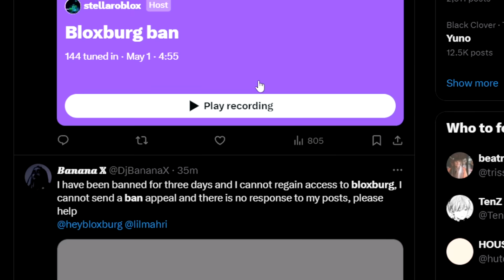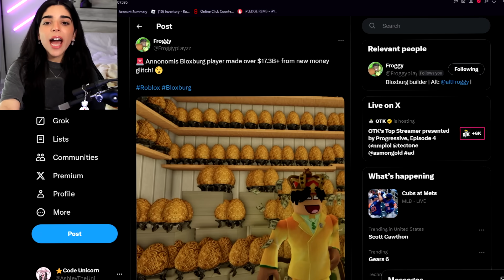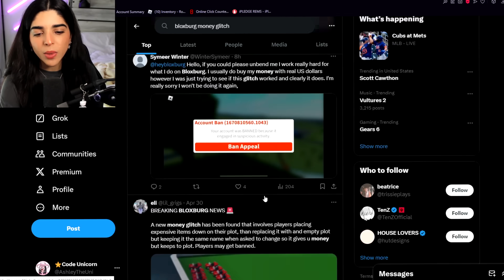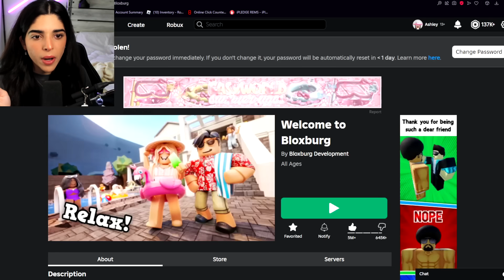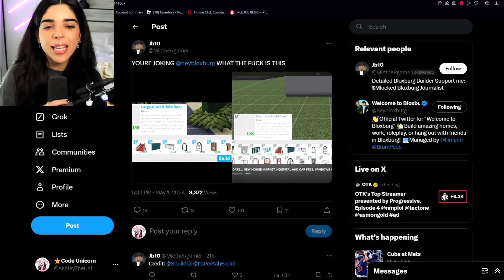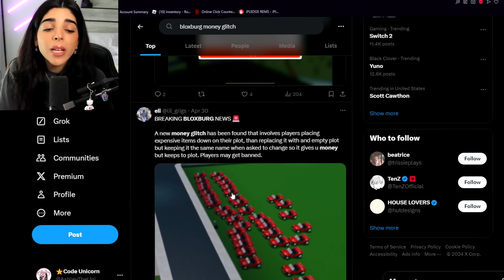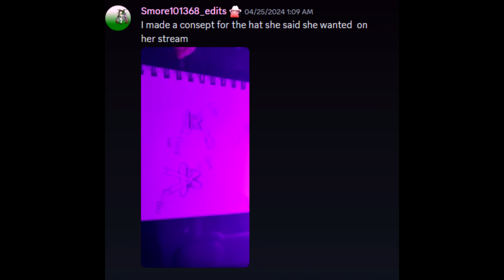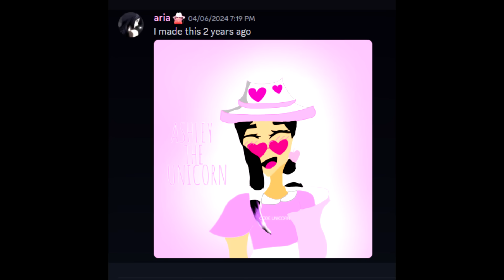Bloxburg Is Banning Everyone...